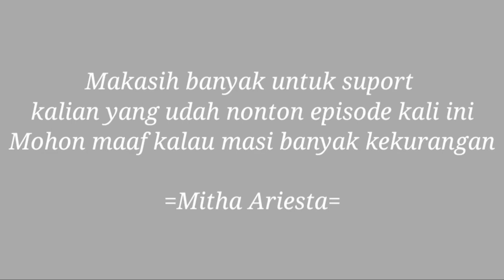Teman baru yang menyenangkan untuk sila |Animasi kartun anak - Ariesta family Cartoon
Assalamualaikum wr.wb
Hay semua teman teman sekali lagi terima kasih untuk segala suport di konten kartun animasi keluarga ariesta.Meskipun masi banyak kekurangan kami siap untuk belajar memberikan yang lebih baik lagi ke depannya.